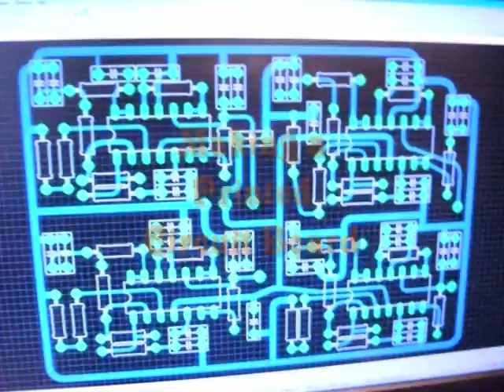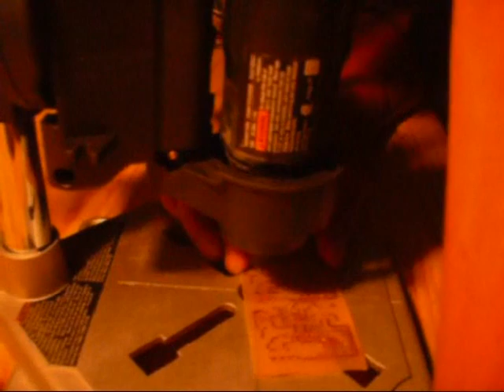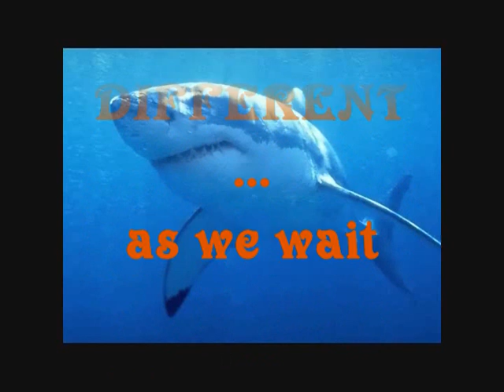Making of a PCB (watch in HQ)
After much trial, I finally was able to produce a functional "Printed Circuit Board".  Along the way, I learned that "Inkjet" and "Laserjet" are not the same printing process in very microscopic way (toner is the key to transfering the image of circuit pattern from paper to copper).  The most challenging aspect of toner transfer is getting all the toner to transfer.  Paper selection, time/patience and effort (applying lots of pressure on Iron to "push semi-liquid toner onto copper).  Maybe a key process is the "Quenching".  I finally took that one step further than I had seen from other YT videos on subject...I laid the board on Ice (freeze the toner quickly).  I should have flipped the CB over, so that cooling first occurs on the copper side (not the paper side) to enhance toner-transfer.  Furthermore, I took the step of removing the "Oxidation Layer" on Copper board to more extreme level, by wet-sanding the board to a near mirror-finish.  Finally, I drilled the holes with a #65 drill bit.  I have since bought a #76 drill bit (even smaller), there were some issues with the copper "mushrooming out" at the edges fo the pad.  This is not good.  I'll add updates (Text) as I learn more during my "Low-rate Production" effort (presently testing "Manufacturability" of unit).